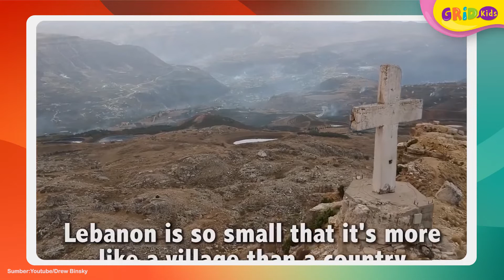Top 10 Negara yang Juga Merayakan Kemerdekaan Pada Bulan Agustus Seperti Indonesia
Ternyata bukan hanya Indonesia yang merayakan Hari Kemerdekaan negaranya, lo. Ada beberapa negara yang juga merayakan Hari Kemerdekaan di bulan Agustus, seperti Malaysia.
Sumber:
Febryan Kevin
GRIDSKIDS ARE ALL ABOUT FUN!